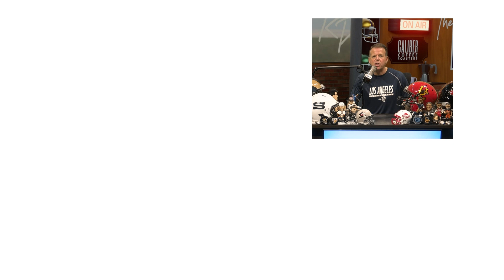Are The 2021 Winnipeg Blue Bombers The Most Dominant CFL Team EVER?!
Winnipeg Blue Bombers legendary kicker Troy Westwood has done his research and Winnipeg'ers think this might be the most dominant Blue Bombers team that they've ever seen...but are they right?!